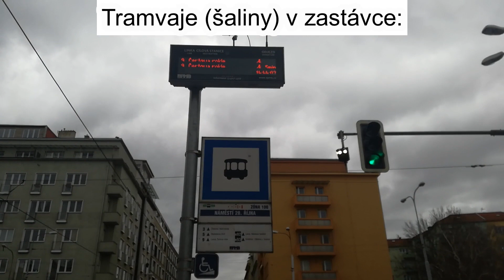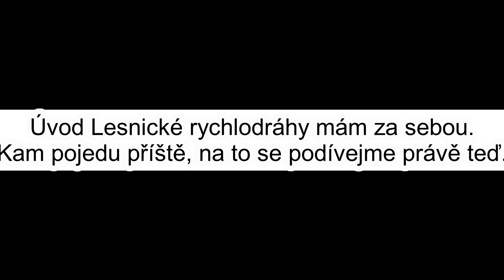Tramvaje (šaliny) v zastávce Náměstí 28. října (5.1.2022)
Vítejte u prvního videa v roce 2022 a zároveň u další rychlodráhy. Tentokrát budeme točit zastávky na Lesnické rychlodráze. První zastávkou je Náměstí 28. října. Ta se sice nachází na Lesnické rychlodráze, ale je tu další rychlodráha, která je společná - Černopolní. Tuto zastávku obsluhují linky 3, 5, 9, 67, N92 a N93. Kousek od zastávky (směrem k parku Kudelova) se nachází 2 školy - SPŠ stavební Kudelova a vedle Střední škola grafická Kudelova. Za zastávkou je stoupání do zastávky Dětská nemocnice - odtud uvidíte tzv. ,,šotoaktualizaci''. Přeji příjemnou podívanou.

Info:
Natočeno: 5.1.2022
Kamera: Huawei P9 Lite
Edit: VideoPad Video Editor